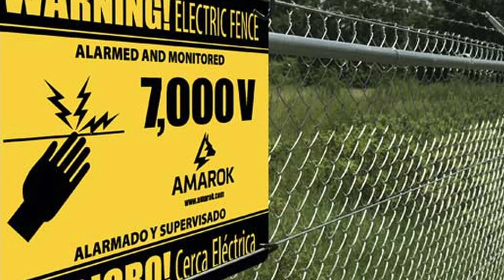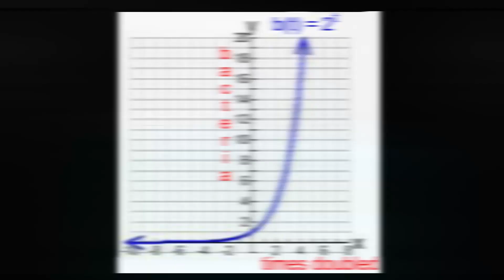You Win A Million Dollars or a Penny Doubled for a Month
Max von Neumann uses bacteria and a penny doubling to illustrate the exponential model in mathematics. The wild ending to this video reflects on the idea of a world where knowledge grows exponentially.